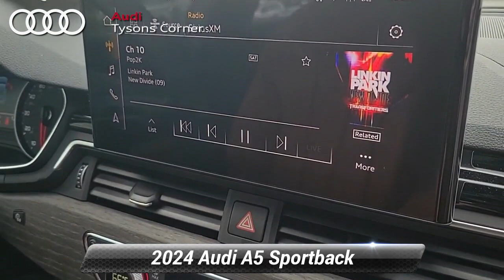New 2024 Audi A5 Sportback S line Premium, Vienna, VA 24A0700